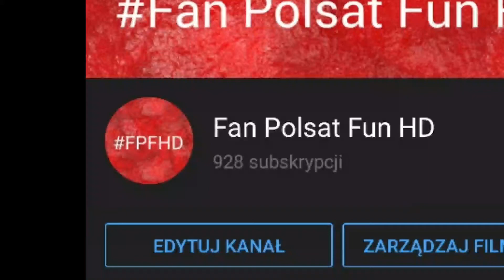Trudno się mówi...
Miałem 930 subów, a teraz mam 928! Trudno, trzeba to jakoś przetrwać.